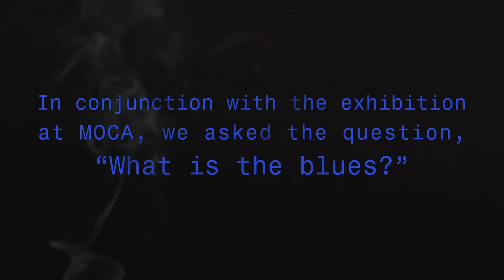Kid Capri - Blues For Smoke - MOCA U - MOCAtv - Ep. 7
Kid Capri talks about his beginnings with the Blues

David Anthony Love, Jr., also known by his stage name Kid Capri, is an American musician, producer, and quite possibly the most recognized DJ in Hip Hop history.

In this webisode of Blues for Smoke, Kid Capri takes us back to his days as a youth in the Bronx, NY and shares his relationship with Blues and Jazz music beginning with his grandfather's experience as a trumpeter for Dizzy Gillespie and Miles Davis.

Talent: Kid Capri
Location: Hotel Rosevelt
Producers: Jeremy Berry and Eugenia Marshall
Director: Nikita Adams
Editor: Travon Brumfield
Camera: Stephen Pagano